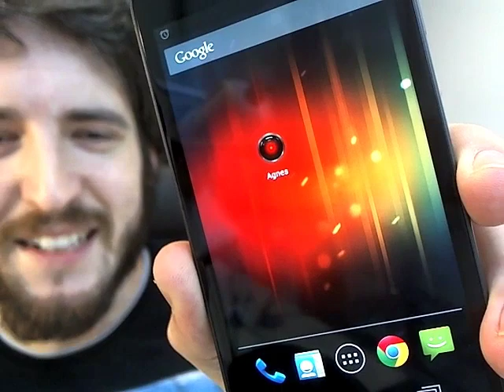Bezchybná umělá inteligence je bezchybná -- a bude řídit DevFest 2012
Hlavně si ho proboha neinsdGFsdWp0ZSEgUCYjMzQ1O2VzbiYjMjgzOyB0byBBZ25lcyBjaGNlIQ==